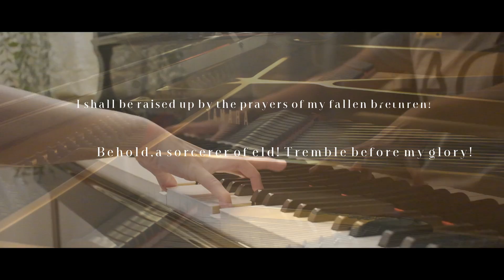FFXIV Hades Theme - Invincible (Piano Cover)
FF14 "FINAL FANTASY XIV ~ SHADOEBRINGERS ~" : Invincible - Hades Theme

From "FINAL FANTASY XIV SHADOEBRINGERS  ", I played the BGM "Invincible  " of The Hades Theme by ear copy and piano.It's TsukinoCrystal's first anniversary on YouTube!
Thanks to all of you who listen to our music, we've been able to continue. Thank you very much!

The icon and channel art have been redesigned for the first anniversary. The icon in the video has also changed!
The wonderful illustration was drawn by Lima Moss -san !

※Headphones recommendation ※
It is discerning high-quality sound. Please come to BGM for the work for the study for the sleep in the headphones.
As you reply as much as possible, please comment casually!

I complete Music College Graduate School and work on a performance by solo and chamber music. The lecturer serves in a classroom attached to Music College, too.
I dictate music and, mainly on the thing which I arranged, am going to improve at one time a week of paces. There are many things which challenge it how long you can reproduce original music with a piano.

🧚Wearing T-shirt
 🧚I started Twitter! Please follow us if you like!
 🧚I also play anime songs, game music, and more !